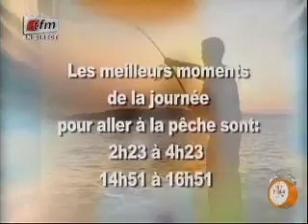Yeewu Leen - 24 Novembre 2014 - Partie 1